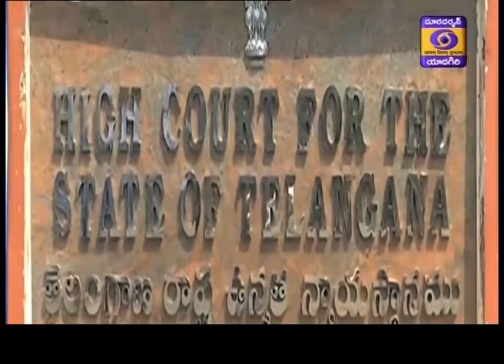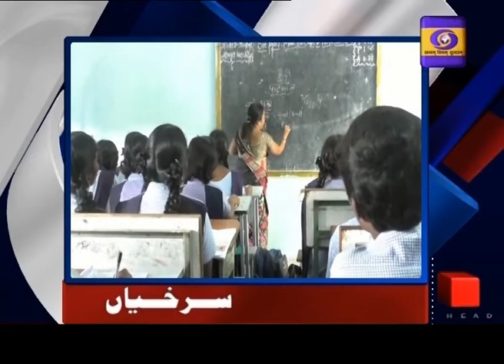Urdu News || Dt 3-07-2020, 19:15 Hrs